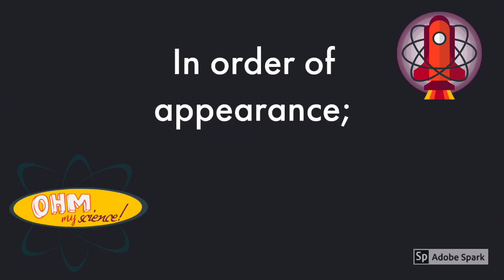Things Scientists Still Can’t Answer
Thanks to; Liv, Karen, Mary, Aaron and not to Eric who walked in knowing I was filming and was adamant about not wanting to be on my blog.